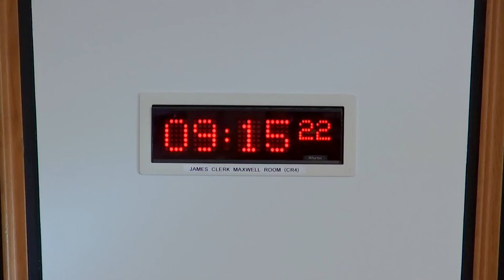Public Audit Committee - Part I - 19 May 2022